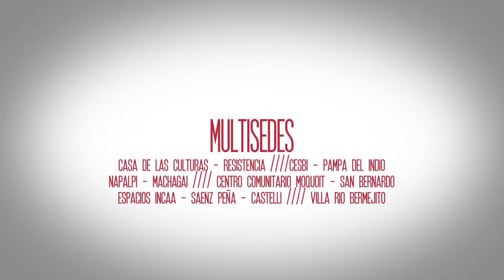Spot FESTIVAL DE CINE INDIGENA 2014 (version QOM)